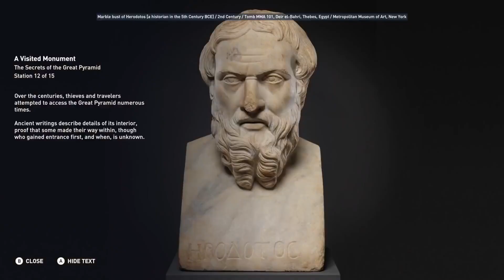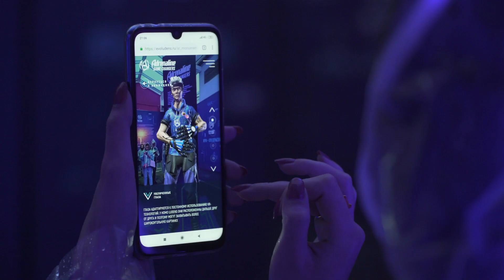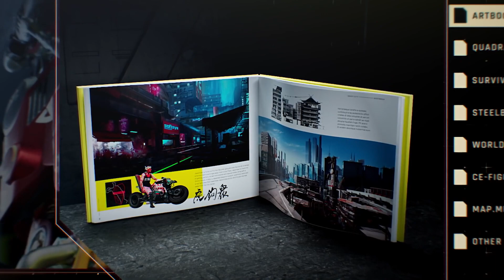Главные новости игр | GS TIMES [GAMES] 22.07.2019 | Darkborn, Cyberpunk 2077, Ubisoft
Мы провели три лекции в рамках Adrenaline Game Changers;
Cyberpunk 2077 уже дефицит;
Darkborn попрощалась с Take-Two;
Текущие дела Ubisoft.